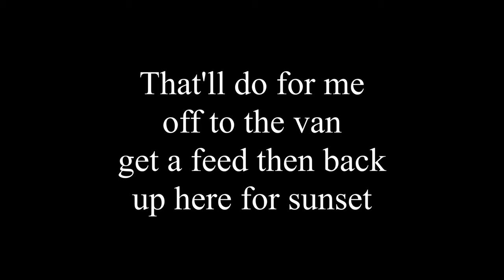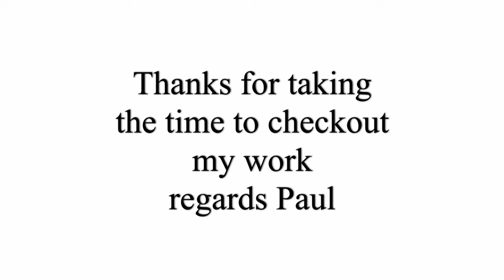Film Photography at the Lakes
Nothing beats a hike in the hills surrounded by stunning vistas in all directions scoping out a location for a sunset shoot grabbing a feed then out walking again to shoot some evening Landscape photography.